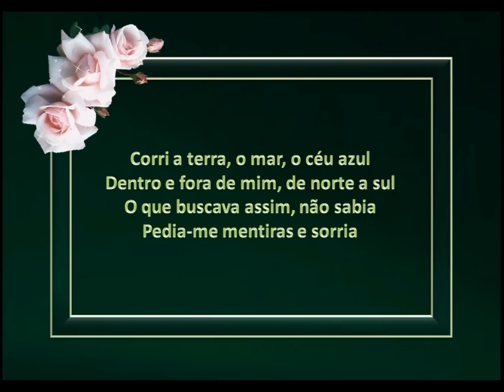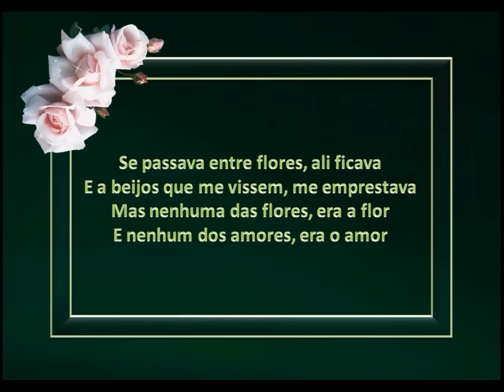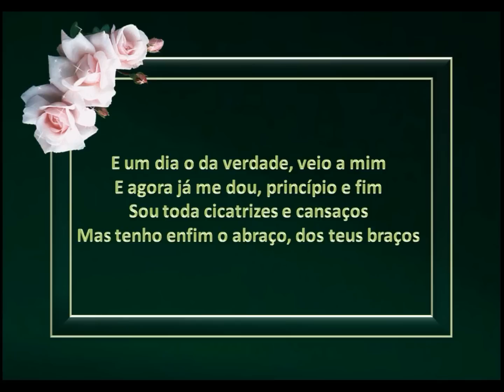Amália Rodrigues - Procura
1966 - © Edições Valentim de Carvalho -